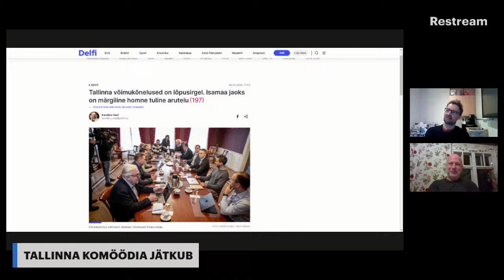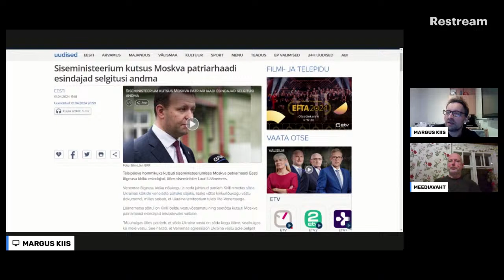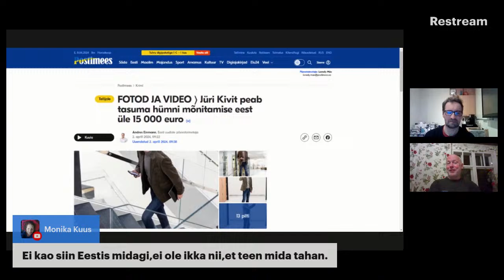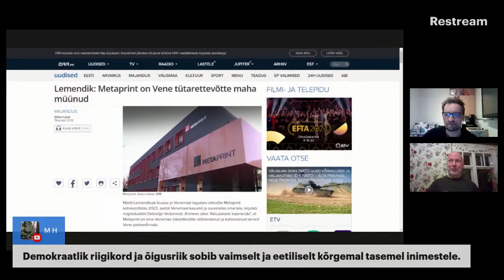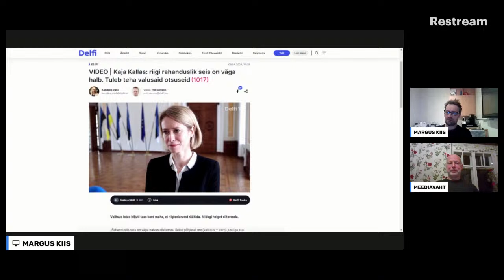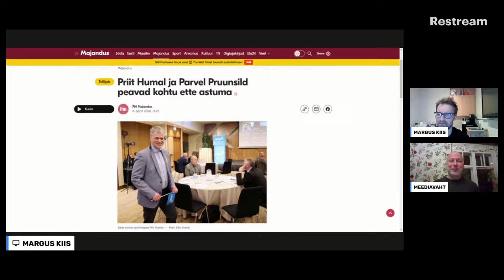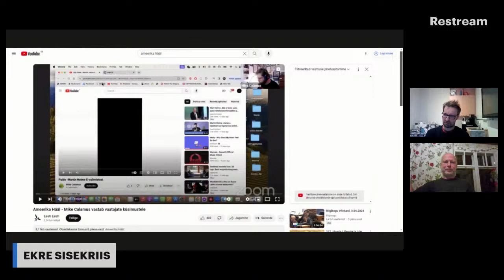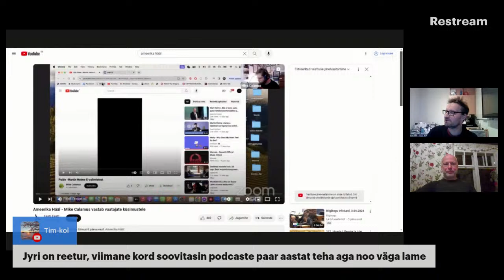ARU PÄHE! 8. aprill 2024 Eesti muutub järjest totalitaarsemaks. EKRE sisekriis.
ARU  PÄHE!  8. apriili  2024
Komöödia Tallinnas jätkub
Prokuratuur on pandud Isamaad ahistama
Metaprint endiselt edukas.
Meelsusvabadus Eestis kadunud.
Apoteka suur andmeleke.
EKRE varjatud sisekriis.

arutavad Margus Kiis ja Allan Alaküla